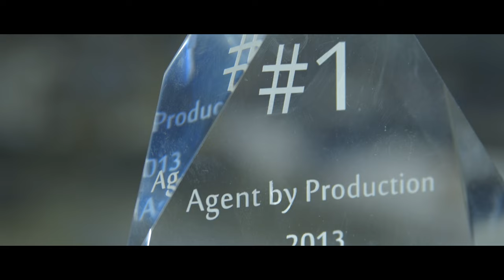Josh Adams Group, Realtor Introduction to Coeur d'Alene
Hello! I Just wanted to share with you the passion I have for living in Coeur d'Alene, Idaho!  I can't imagine a better place to live, work, and play.  If you are thinking about buying, selling or investing in Real Estate in the Coeur d'Alene area please get in touch with me.  I am looking forward to meeting you soon! To all of my friends and clients that send me referrals everyday I can't thank you enough! Enjoy, Josh Adams.